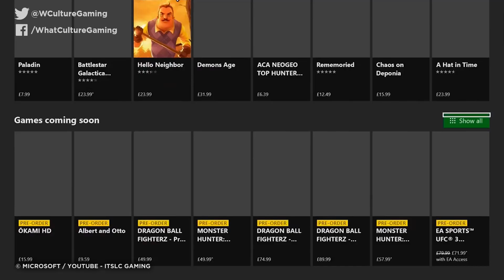10 Gaming 'Innovations' That Made Everything Suck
Just because a game is 'free,' it doesn't mean it won't reach for your wallet when it sees the chance.